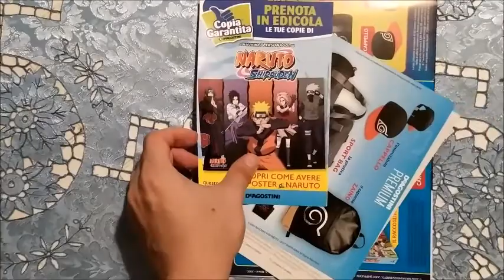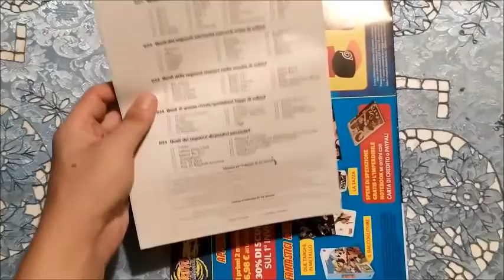DeAgostini Action Figure Naruto prima uscita 1,99€ Statuina Naruto con poster e fascicolo in edicola